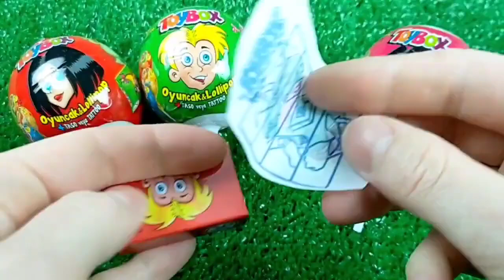食べる音ニッケルニップワックスボトルドナ Mukbang Candy Asmr TTeokbokki #7